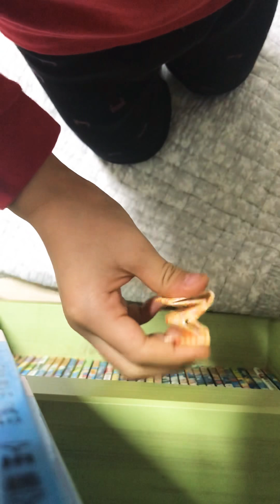점프벌래 접기